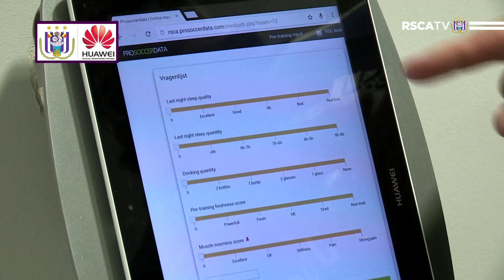New partnership Huawei & RSC Anderlecht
Huawei officiële smartphone partner RSCA
Huawei partenaire smartphone officiel du RSCA